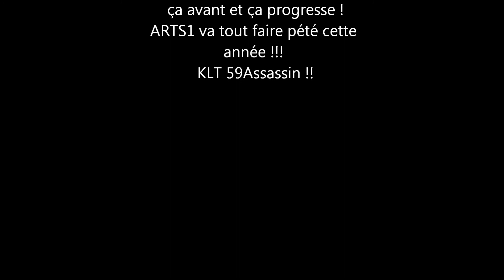59assassin FREESTYLE#1 (ARTS1 Muziik)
REC BY KLT PROD BY ASECPRODUCTION